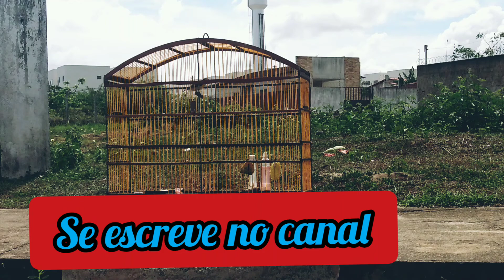SO BELGA SIBITE REVELAÇÃO PURA FIBRA...